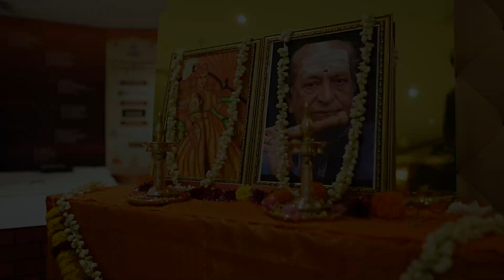EKATA NAVARATHRIMANDAPAM SANGEETHOTSAVAM 2023 | DAY 4